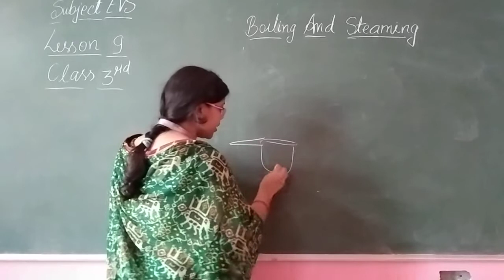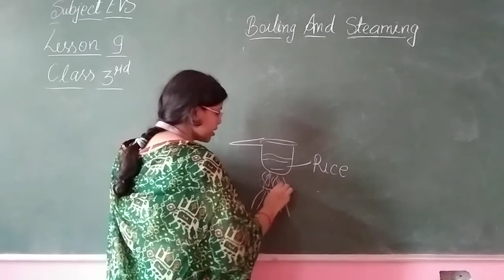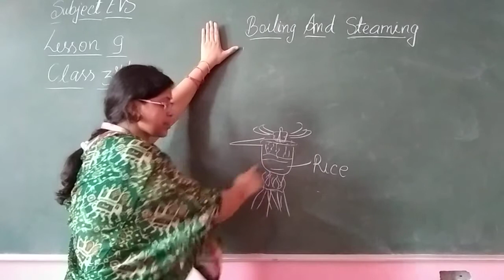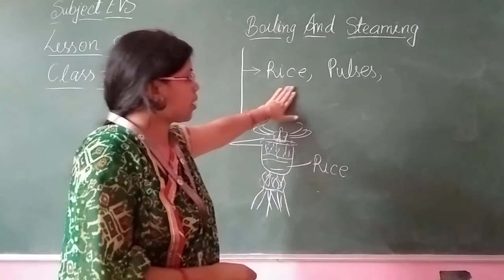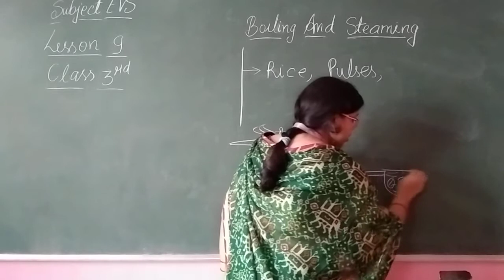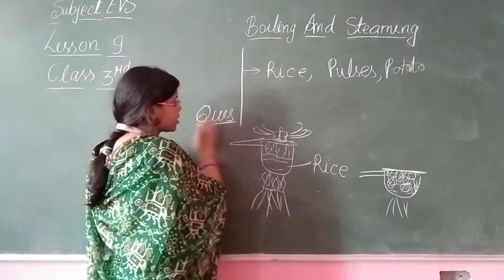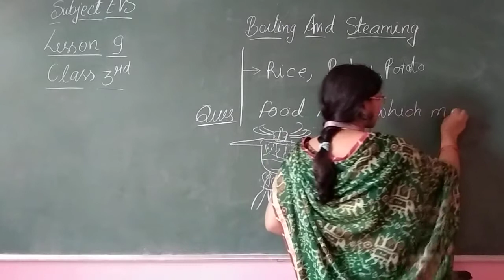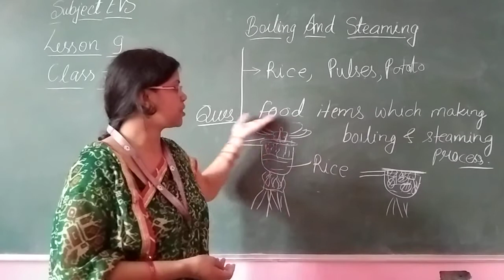Class III Online Class For EVS Lesson 9 Boiling & Steaming